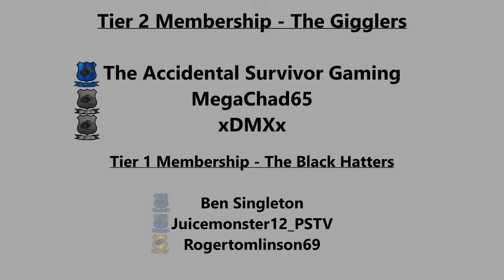Housing Estate - S 8 E 42 - Mist Survival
After exploring the tunnel, we head out to explore and to loot more supplies we need. We head into the housing estate, looking for supplies for farming and anything else we need.